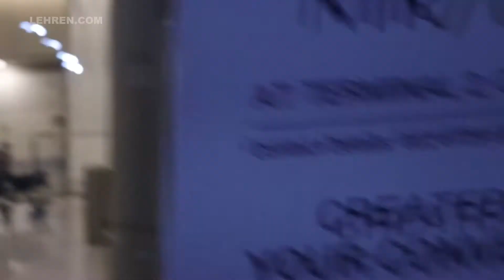Virat Kohli Spotted At Mumbai Airport Arrival